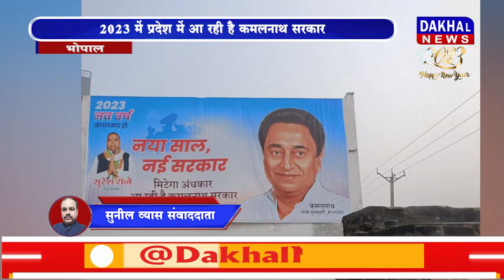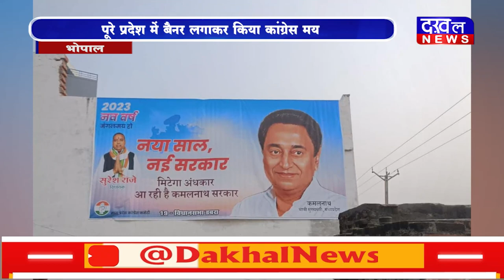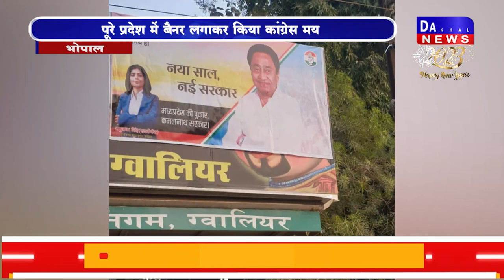DAKHAL NEWS 2023 में प्रदेश में आ रही है कमलनाथ सरकार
कमलनाथ को भावी मुख्यमंत्री से करे संबोधित
पूरे प्रदेश में बैनर लगाकर किया कांग्रेस मय